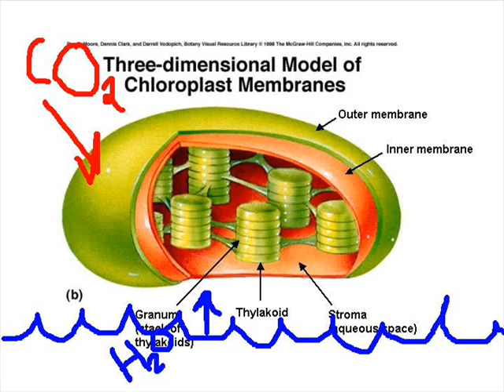Do work wit it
Charlie and Philips bioetry! The david banner song "play" instrumental with our lyrics. sam kinda helped
Philip has the lyrics

Bii-ooo, The study of da nature
Do work, ATP does it so well
Do work with it
Do work cell
Bii-ooo

Entropy the randomness of ener-gy
The energy is free and is up in you grill
Radiant energy helps to synthesize the glucose
Chloroplasts do it, CO two and water enter them
This is photosynthesis
Chemi bond energy, holds mad energy
Potent, potent, potential energy is stored
Its released
As heat
Uh, mad kinetic energy
Motion energy, the contraction of muscles
Uh, some energy is lost
It is exergonic, boy, do work
(Uh uh) energy is lost, it happens er day
Its the opposite of endergonic
It's heat in your world
Do work cell
Bii-ooo

Do work cell
Bii-ooo